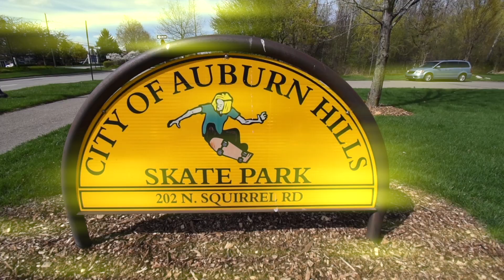FOUR MICHIGAN SKATEPARKS IN ONE WEEKEND! ROSEVILLE, PROSPECT, AUBURN HILLS, MILFORD.